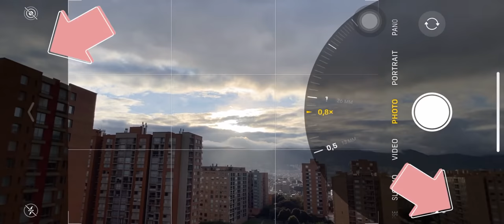Pequeña explicación acerca de la interfaz de cámara del iPhone 11 | Tutoriales tecnológicos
Pequeña explicación acerca de la interfaz de cámara del iPhone 11

Interfaz de la cámara del iPhone 11